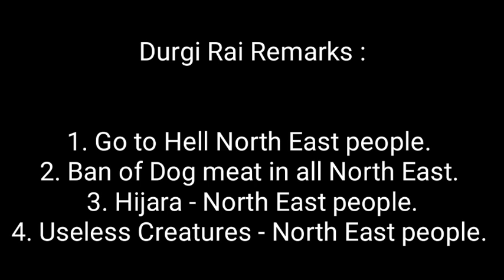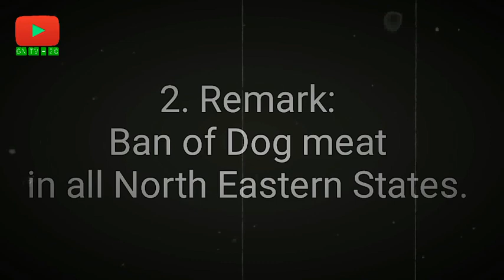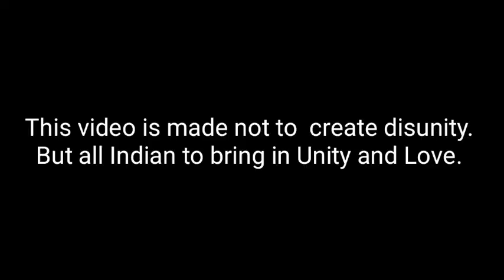Fight back to Durga Rai Remarks || Durga Rai - North Eastern States || Latest News || Video - 58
The North Eastern state of India is loving peaceful and honest people.The Mainland People of India always discriminated and many north Eastern has face racism.

Durga Rai so called Dog lover has warned North Eastern with 4 remarks.
But this video clearly respond her that North Eastern people like unity.

This video is meant to bring unity.